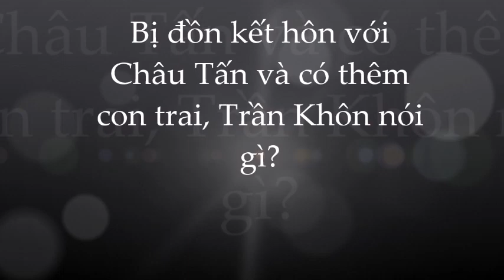Trần Khôn chính thức lên tiếng về tin đồn kết hôn và con với Châu Tấn